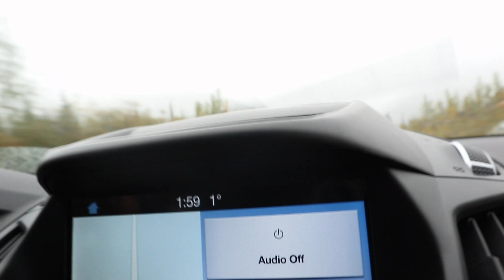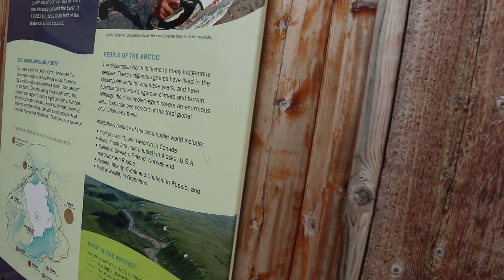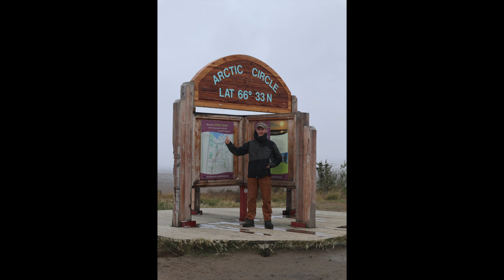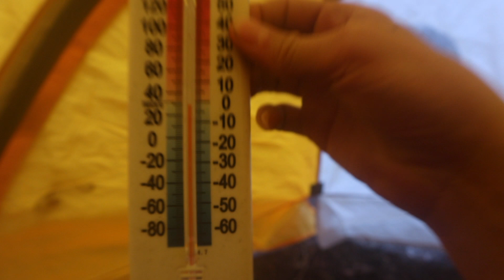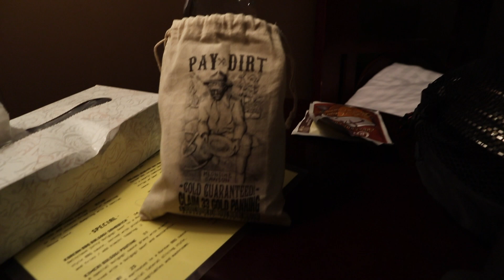Snow During The Summer???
This is the final part or part 2 of the Yukon trip unfortunately didn't get to film as much as I had hoped because of all the driving.  All I have to say is the Yukon is one of my favourite places and I will be back one day this time for much longer!

PS this was filmed on the 22nd and 23rd of August 2018